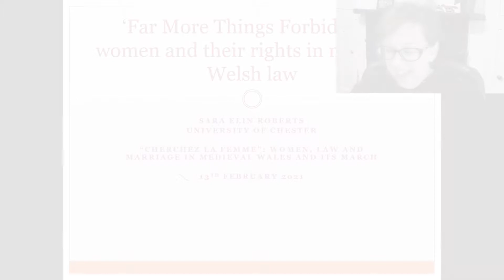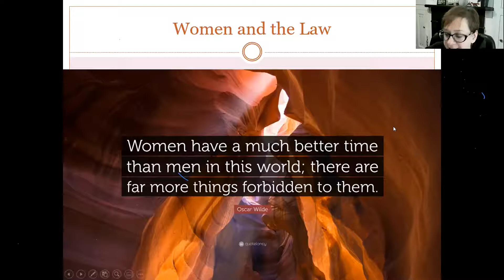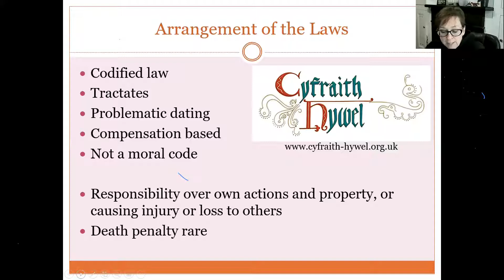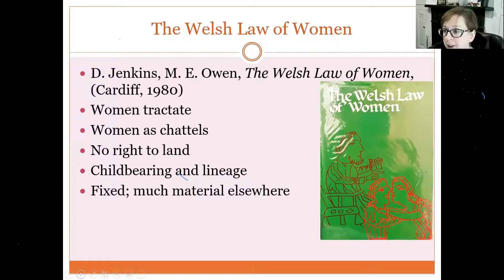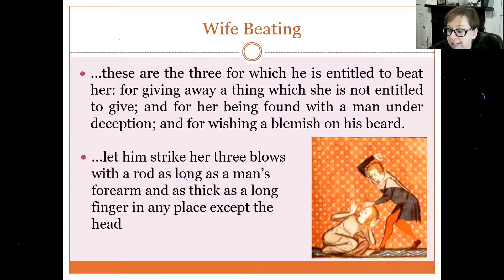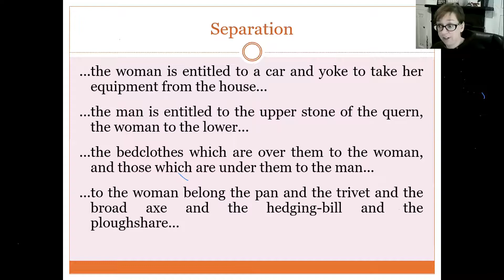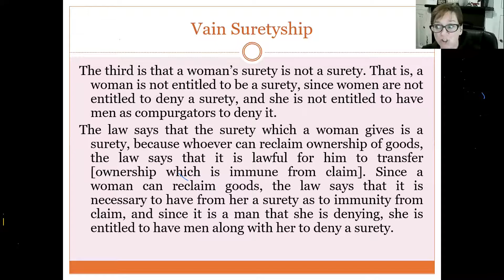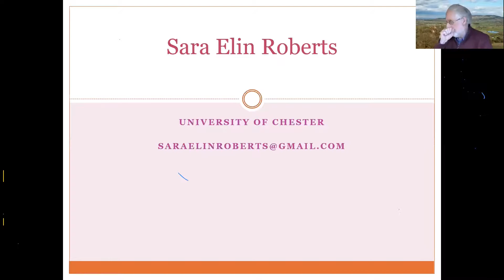Dr Sara Elin Roberts: ‘‘Far more things forbidden’: women and their rights in medieval Welsh law’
The Mortimer History Society: ‘Cherchez la femme’: Queenship, Law and Marriage in medieval Wales and its March.

The part-quotation in the title is taken from the words of Oscar Wilde, who said “Women have a much better time than men in this world; there are far more things forbidden to them.” Looking at medieval Welsh law, this does appear to be the case. While it is often said that women had more rights in medieval Wales than they did in England, that is not really the case. This will be a brief introduction to Cyfraith Hywel, the medieval law of Wales, and I will then focus on the Laws of Women – a section within the lawtexts – and look at what the legal texts have to say about women: the things they were permitted to do, their status and role in society, and their limitations within the laws. ‘This talk will contain scenes of a sexual nature’!

Dr Sara Elin Roberts is a historian specialising in the law, literature and culture of Wales and the March from the twelfth to the fifteenth centuries. Her main area of expertise is the law of medieval Wales, and she has a particular interest in the manuscript culture that lay behind the extraordinary dissemination of medieval Welsh legal texts between the thirteenth and the fifteenth centuries. Her work has also examined questions of gender, governance, power and identity in post-Conquest Wales and the March. Dr Roberts is an acknowledged editor of medieval Welsh law texts, but she has worked extensively on the poetry of the fourteenth-century Welsh poet, Dafydd ap Gwilym and is one of the editors of the new edition of the poet’s work.